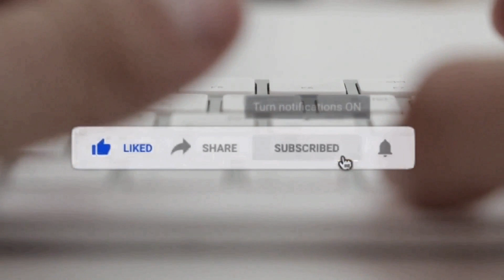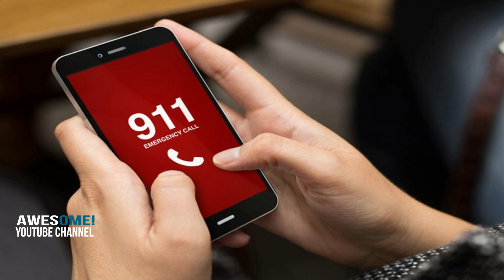Lost Woman In Potential Trouble, Until She Uttered Three Words.